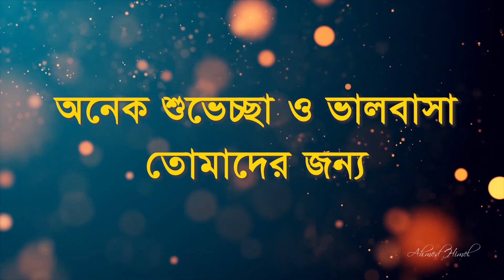Ajoy weds Papia | Cinematic wedding photo slideshow